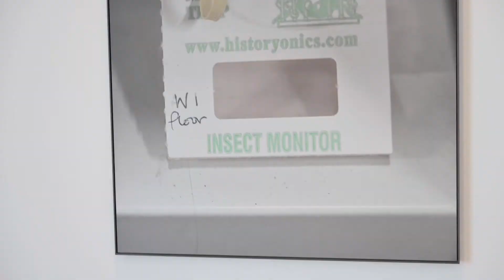"vida inerte" de Justine Blau